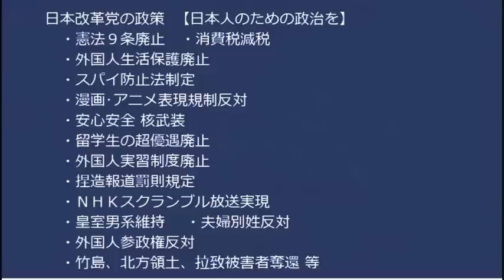全員落選で5つの議会が共産党根絶に成功！／れいわ候補全員最下位落選の偉業達成／立憲は議席200を185に減らす／機密取扱資格審査制度違反は懲役10年／立憲原口一博、イメチェン大成功 20230410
茂木自民幹事長に抱かれた犬の体調が・・・

170-0005  東京都豊島区南大塚 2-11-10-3階 くつざわ亮治 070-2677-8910 まで